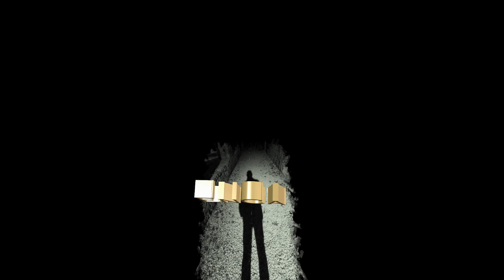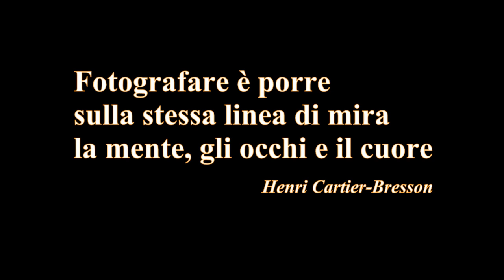IL TEATRO IN UNO SCATTO - Tommaso Le Pera intervistato dal prof. Gianfranco Bartalotta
IL TEATRO IN UNO SCATTO - Tommaso Le Pera intervistato dal prof. Gianfranco Bartalotta, Università Roma Tre, realizzata nello studio fotografico dell'artista Tommaso Le Pera in Roma.
 Riprese Claudia Porciello, montaggio Enzo Caselli, regia Gianfranco Bartalotta.